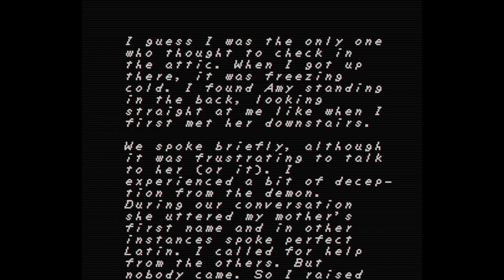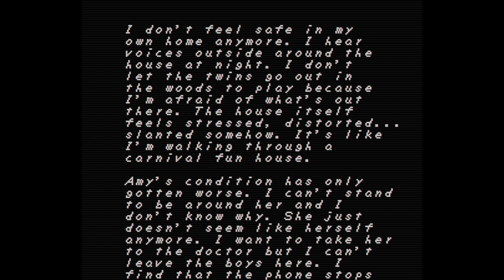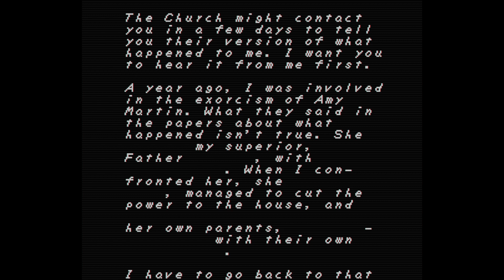Let's Play FAITH (Blind) - Episode 3 - Confronting 'Her'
Time to finish what we started! It turns out to be harder than I expected though...

This game is free, but the dev welcomes donations of any amount - and if you donate, you can play the deluxe version!